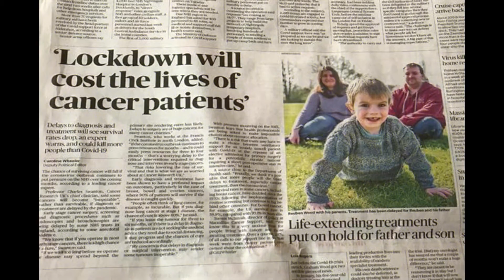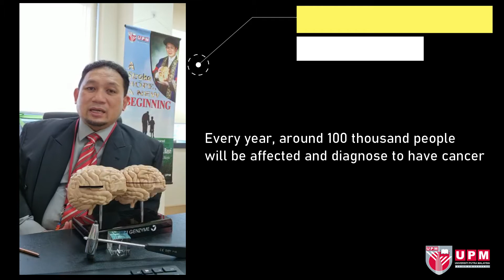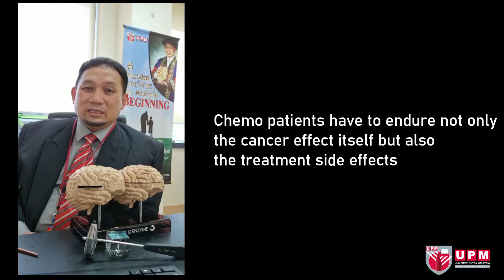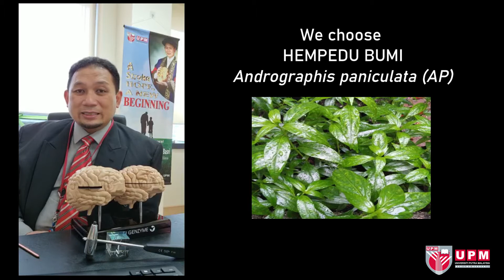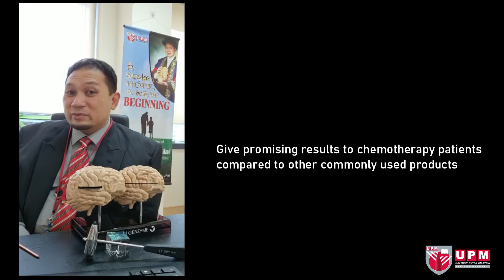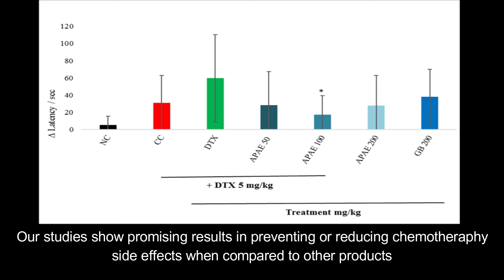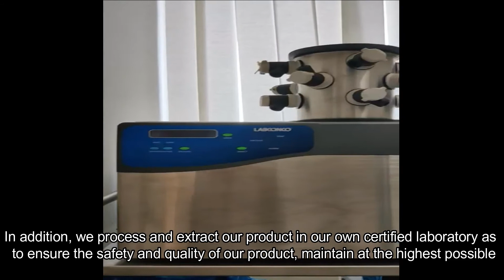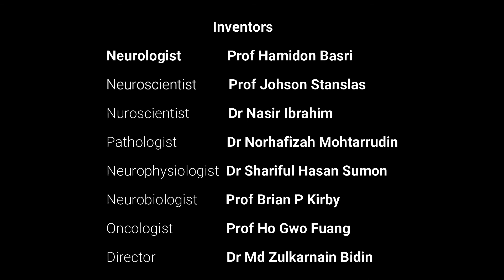Neuroprotective effect of Andrographis paniculata Against Chemotherapeutic-Induced ....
Neuroprotective effect of Andrographis paniculata Against Chemotherapeutic-Induced Cognitive Impairment and Peripheral Neuropathy

Putra Science Park - Universiti Putra Malaysia